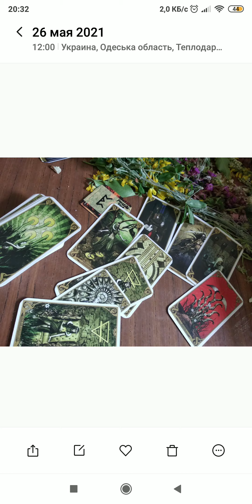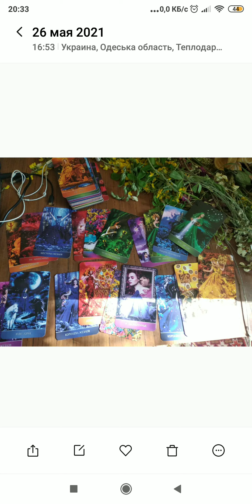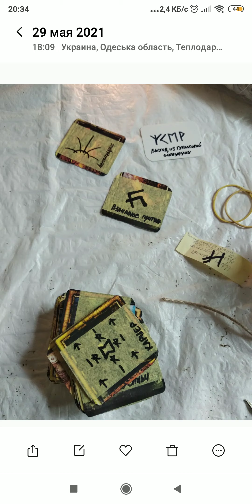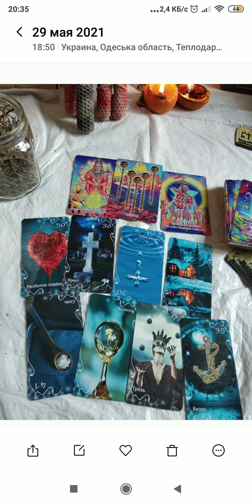29 мая 2021 г.